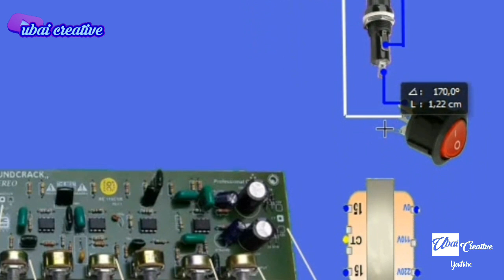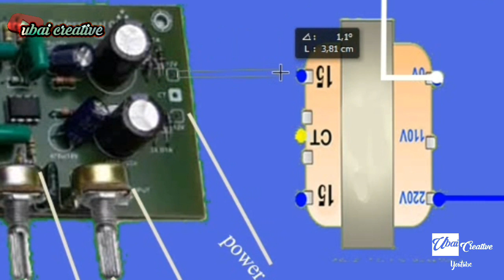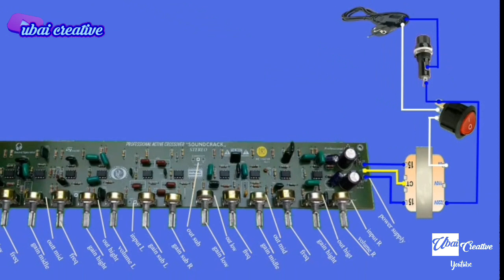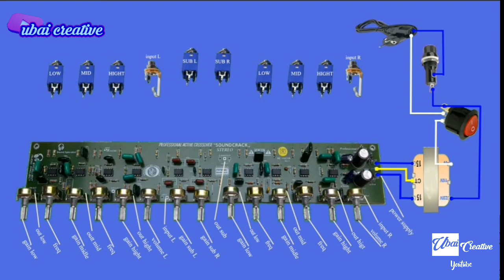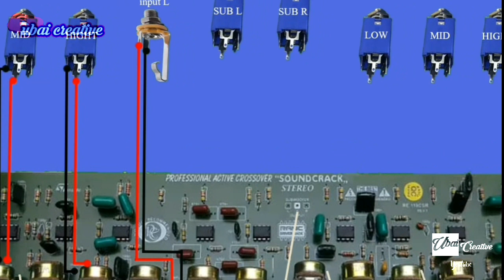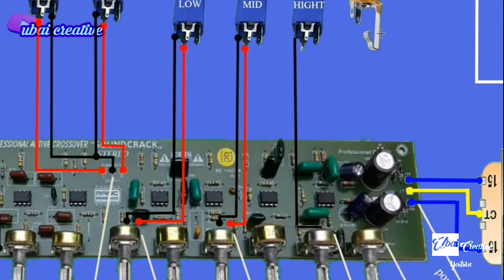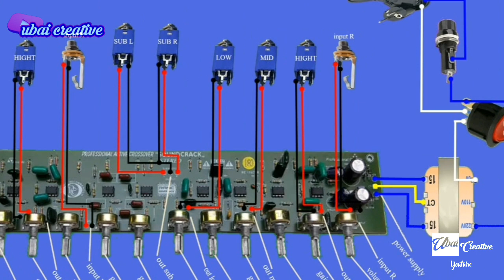cara merakit CROSSOVER aktive 4 way + subwoufer